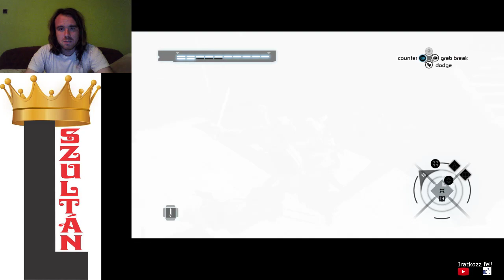NEHÉZ A LOPAKODÁS Assassin's Creed 100% végigjátszás #16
Acre Rich District 100% 1. rész